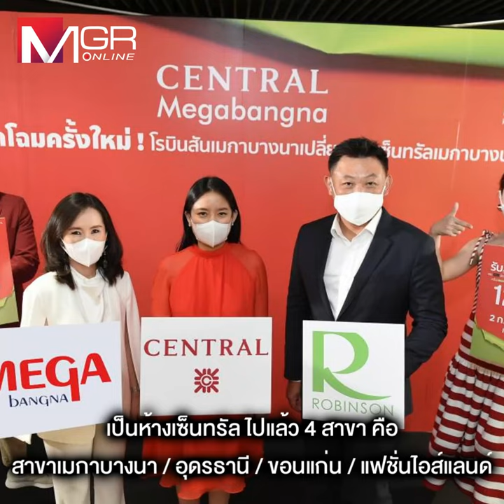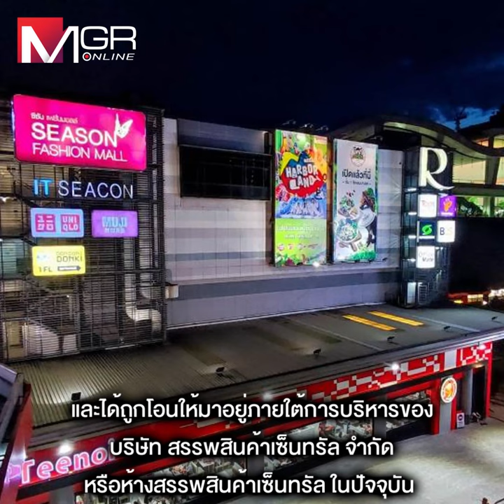จับตาอนาคต ห้างโรบินสันในตลาดกรุงเทพฯ